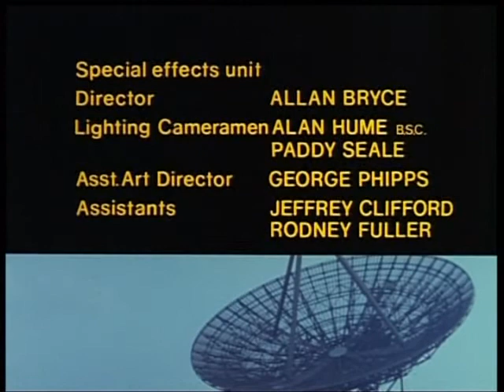STAR MAIDENS - Creature of the Mind (1975)